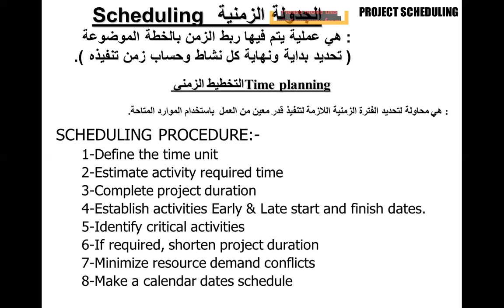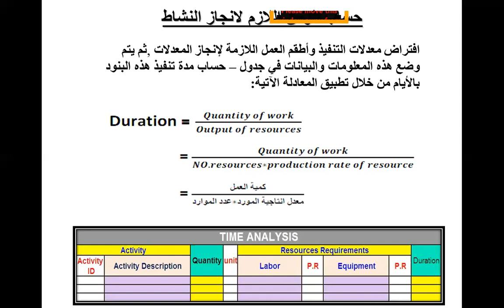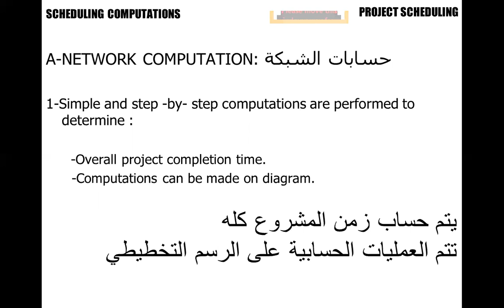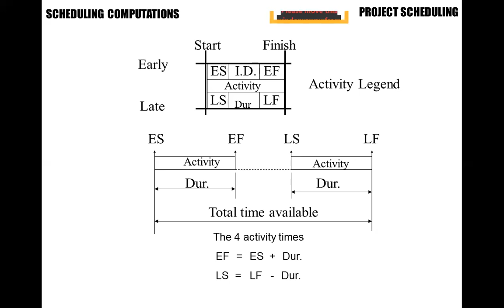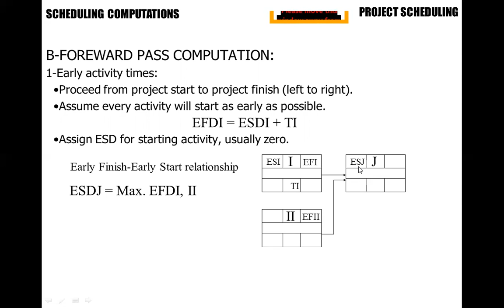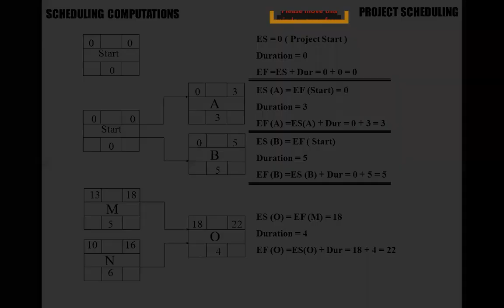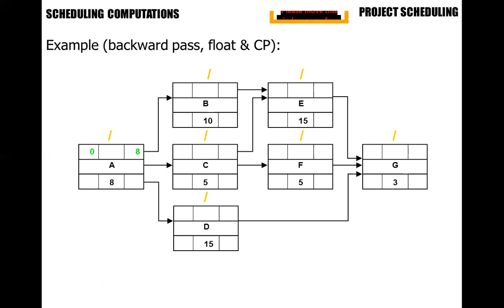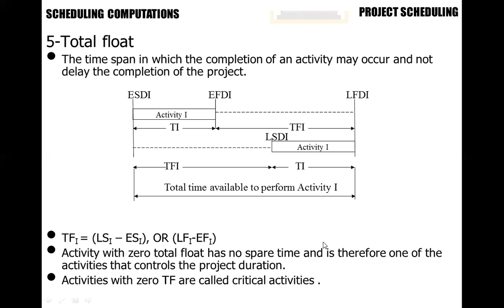Civil Engineering (1M.Pw)"Lec 2: Scheduling Part 1"